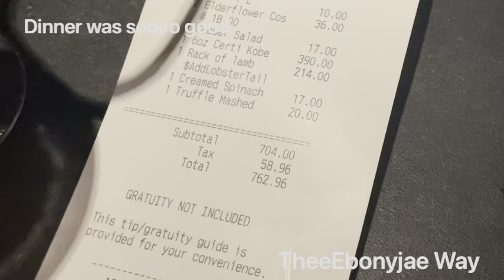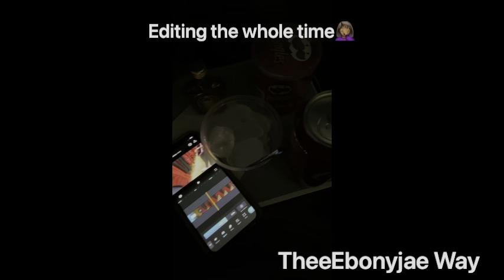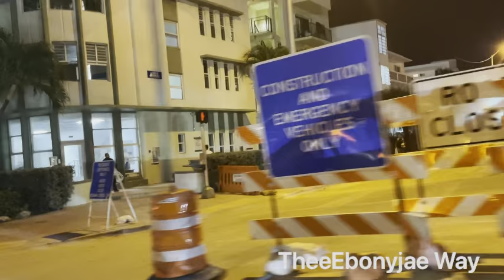TRAVEL VLOG | Vegas to Miami | DRAMA ON THE PLANE😂 (PT3)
Getting flewed out w/balconies in Sin city. What happens in Vegas...stays in Vegas! Last night was amazing dinner was the best at Jean Georges Steakhouse. One of two in the world!!! Food was so good and of course I bought my leftovers to Miami… and shared 🙄. This lady was drunk asf on our flight. She LITERALLY cut up the whole time. She got banned from spirit and escorted off by the Us Marshall. Wheewww what a start to Miami !